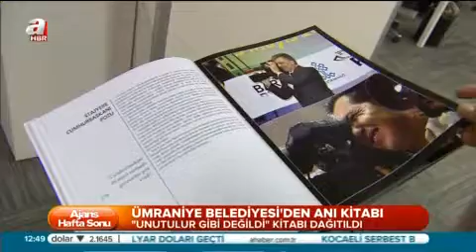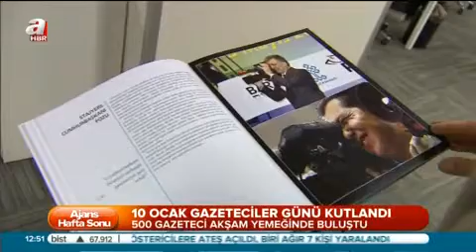BURHAN AYTEKİN:HAYAT BİRAZ DA SİYAH BEYAZDIR.( 10 0cak 2014 Gazeteciler Günü)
BURHAN AYTEKİN, 300 GAZETECİNİN ANILARI BİR KİTAPTA TOPLANDI."UNUTULUR GİBİ DEĞİLDİ".